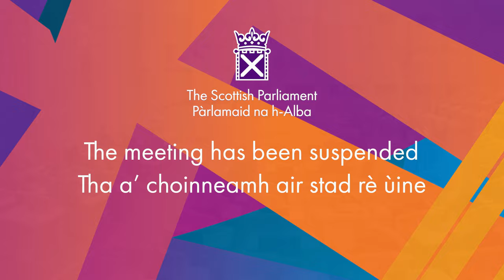Decision Time - 21 December 2023